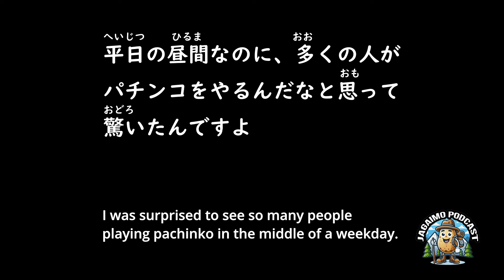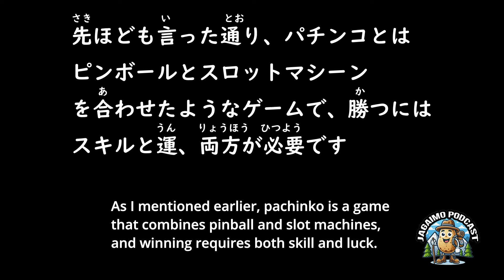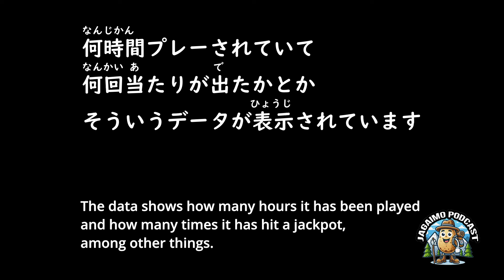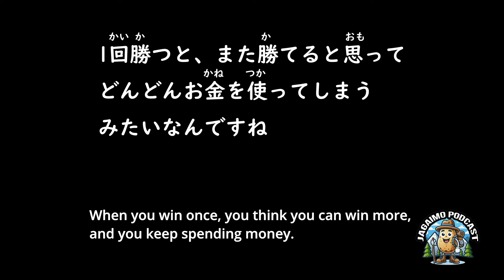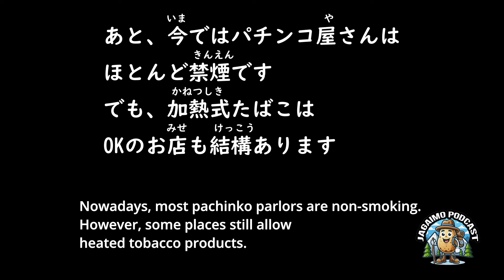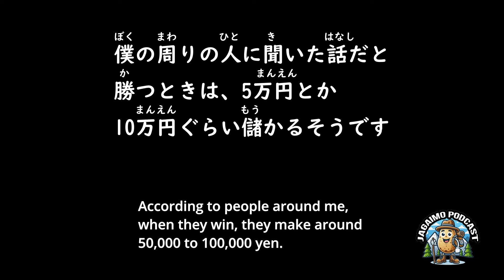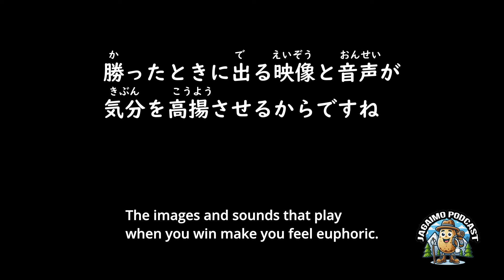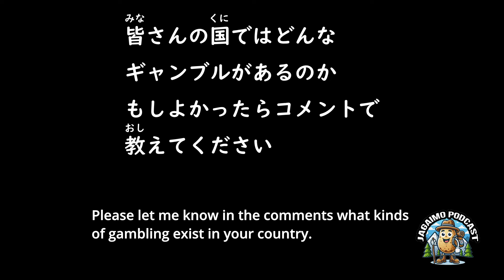Japanese Listening Podcast #7 | The Secret of Pachinko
JLPT N2 Listening episodes are useful for shadowing and for the JLPT choukai exam. In this episode on pachinko, I will be using many words and kanji that will help you with your Japanese vocabulary 😌 Comprehensible Japanese will help you with JLPT  listening, help you understand Japanese news and also talk to your Japanese friends!
If you want to understand why some Japanese people are addicted to pachinko, please listen to this podcast episode, thank you very much! 😊